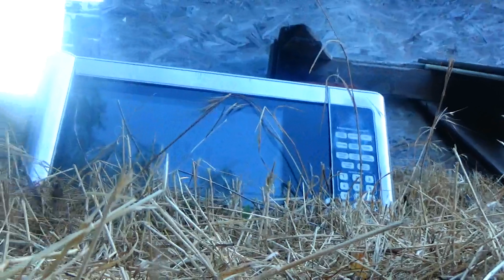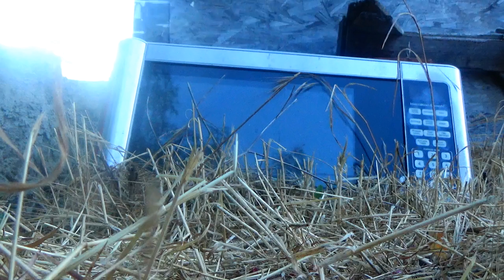Haunted Microwave in Middle of Forest